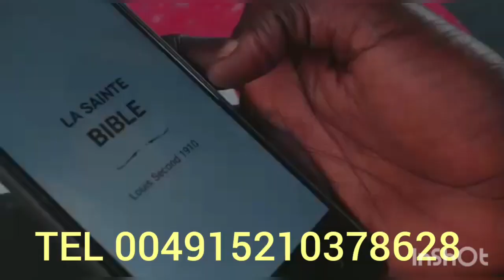LANDA NDEKO YESU NDE LIKOLO